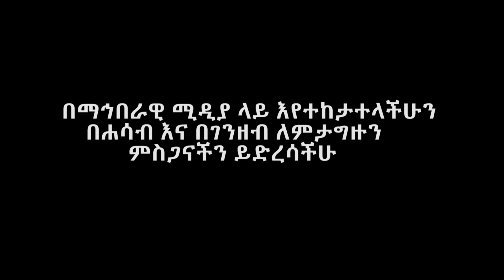Ethiopia | እራት ምገባ-23/02/2013 ዓ.ም | Zeki Tube